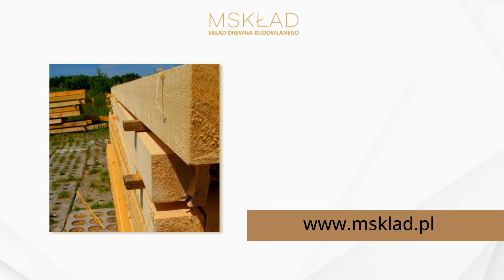Drewno budowlane Urzut Mskład Paweł Sznaucner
DrewnoBudowlane, w tym więźba dachowa, łaty, kontrłaty, krokwie, krawędziaki, tarcica obrzynana i nieobrzynana, deski szalunkowe, drewniana podbitka dachowa, to główna oferta firmy Mskład, która prowadzi własny tartak oraz skład drewna. Swoim klientom proponuje wykonanie więźby dachowej na indywidualny wymiar, a także impregnację zanurzeniową. Na miejscu zakupić można również blachodachówkę oraz systemy rynnowe. Zamówienia są dostarczane do klientów własnym transportem ciężarowym wyposażonym w HDS. Termin realizacji wynosi tutaj do 7 dni roboczych.